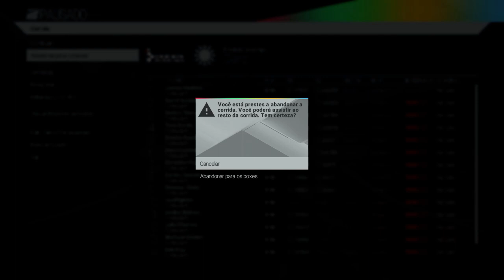Project Cars PC - Formula 1 Gameplay Spa #2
Project Cars PC - Formula 1 Gameplay Spa #2 -- Watch live